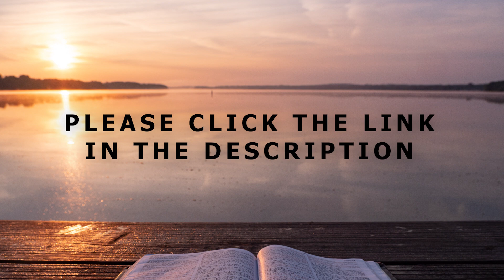[Daily Devotions]《 Daily Devotions with Maureen Chung: March 8 》 | Maureen ML Chung 鍾敏玲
Devotions with Maureen Chung from March 8-14:
During the period of Lent before Jesus’ crucifixion, we focus on the necessity of the cross of suffering before the triumph of God’s kingdom. Without the cross of sacrifice, there will not be the arrival of the Kingdom of God. Our faith grows at times of great difficulties. Humility is the key to Christian service. We are servants rather than lords. In our daily devotions, we get to see life from a Godly perspective.